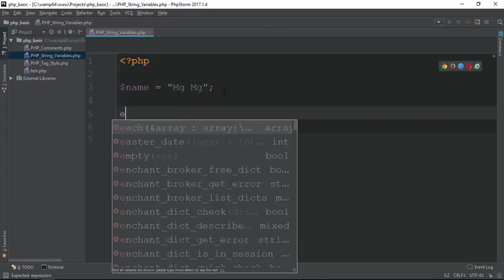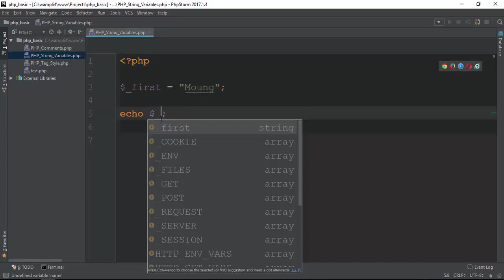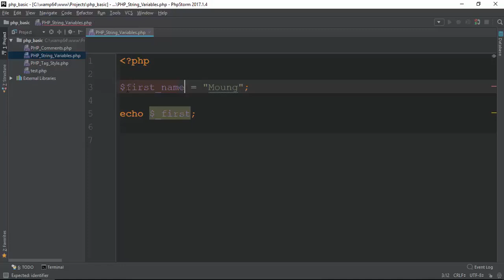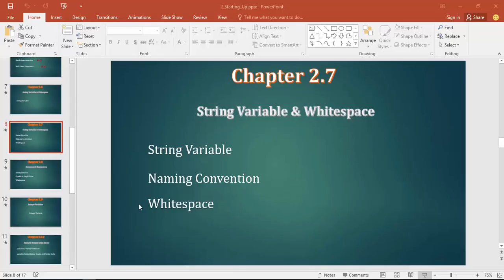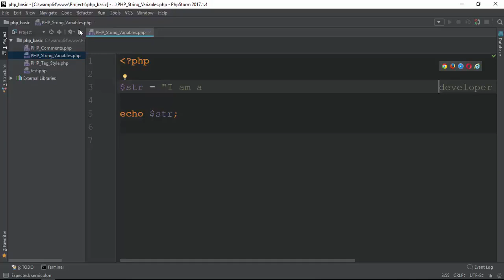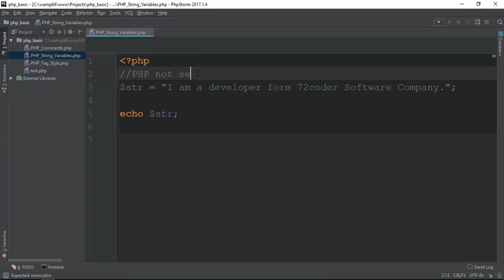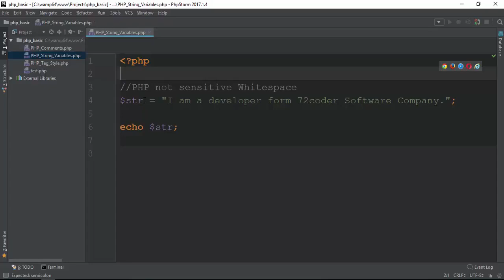012 String Variable 2